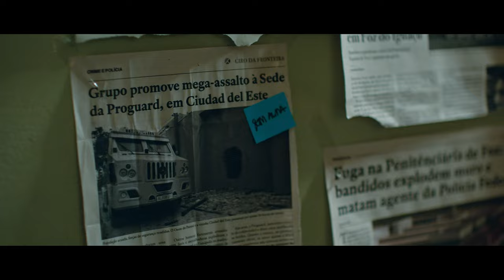Code des Verbrechens (Staffel 1) | Trailer auf Deutsch | Netflix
Um den Code der Ermittlungen über einen legendären Raubüberfall zu knacken, müssen Bundesbeamt*innen Einfallsreichtum beweisen.

Für die Polizei im brasilianischen Foz do Iguaçu beginnen nach einem epischen Raubüberfall bei einem Versicherungsunternehmen in Ciudad del Este in Paraguay beispiellose Ermittlungen. Anhand von DNA-Proben wird eine Verbindung zwischen dem Raub und anderen Straftaten hergestellt und ein verbrecherischer Plan aufgedeckt, der beide Länder umfasst. So führt die Untersuchung eines einzelnen Falls schließlich zu einer der umfangreichsten Diebstahlsermittlungen in der Geschichte Brasiliens. Die fiktionale Geschichte basiert auf wahren Verbrechen, von denen bisher nie auf diese Weise berichtet wurde.

Code des Verbrechens (Staffel 1).
Trailer auf Deutsch.
Netflix.

Premiere auf Netflix am 30. Dezember 2023.

Aufregend, Drama, Action, Dramen, Brasilianisch, Action- und Abenteuerserien, Krimiserien.
Maeve Jinkings, Rômulo Braga, Thomás Aquino, Heitor Dhalia, Bernado Barcellos, Pedro Morelli, Manoel Rangel, Egisto Betti, Bruno Passeri.

16. Geeignet ab 16 Jahren.